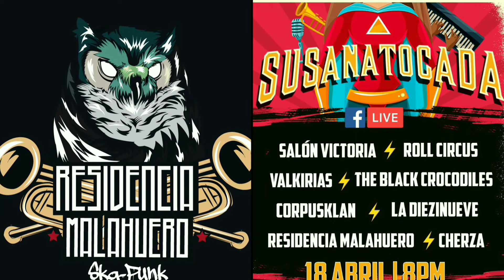Promocional SUSANA TOCADA TRANSMISION EN VIVO RESIDENCIA MALAHUERO EN VIVO QUEDATE EN TU CASA